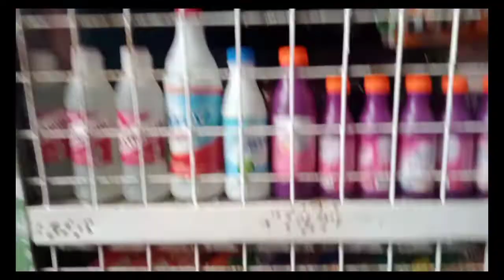ANONG MERON SA LABAS NG TINDAHAN NAMIN??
ok pala tingnan sa labas ang tindahan namin kahit maliit lang..
aminin natin mga kasari basta puno ang tindahan natin masaya na tau..
so guys ito lang muna papakita ko